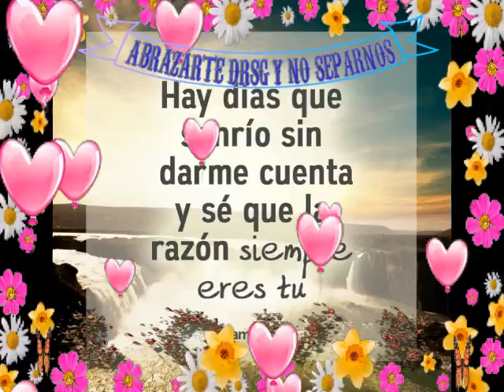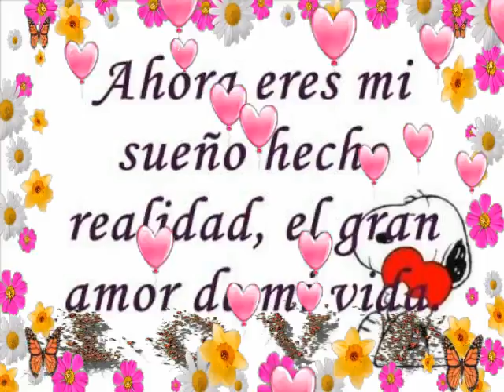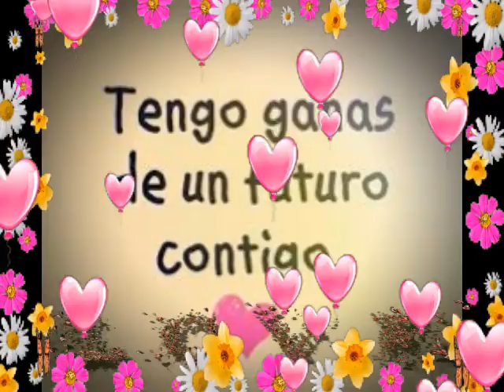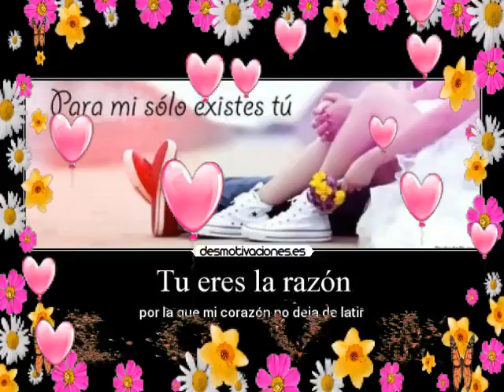te amo - grupo Brindys - solo exitos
Canción -

Artista - Brindys

cumbias 2020
sonideros 2020
cumbias poblanas
cumbias romanticas